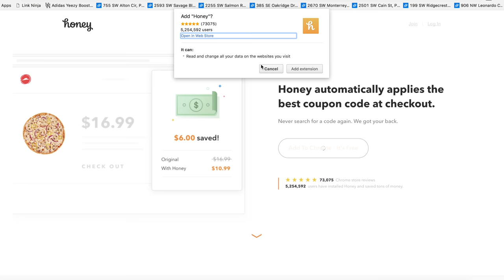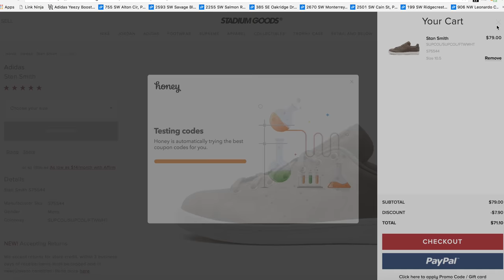7 POPULAR Men's Style Trends for 2018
It's ONLY 2 clicks and will save you hundreds when online shopping :)

Our Address is:
10380 SW Village Center Dr., 240